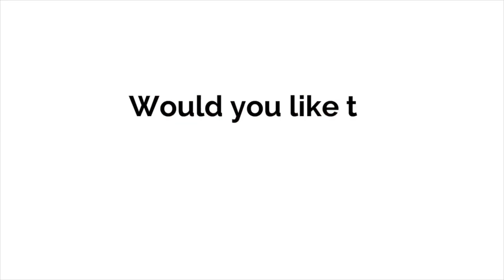POTATO CROQUETTES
The ingredients:

3 Red Potatoes
3 Eggs
50 g. of Grated cheese
Some breadcrumbs
1/2 tsp. of Nutmeg
Salt and Chili powder to taste